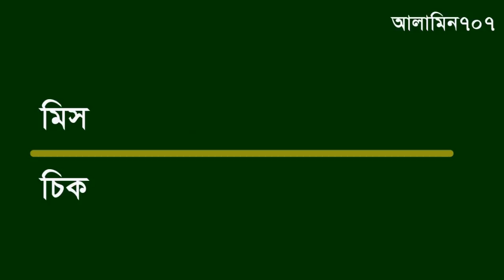Malay to Bangla tutorial - Spoken Malaysian - সহজে মালয় ভাষা শিখি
Malay to Bangla tutorial - Spoken Malaysian -